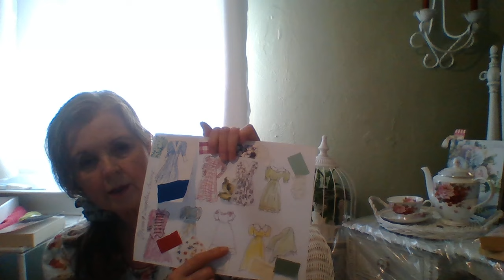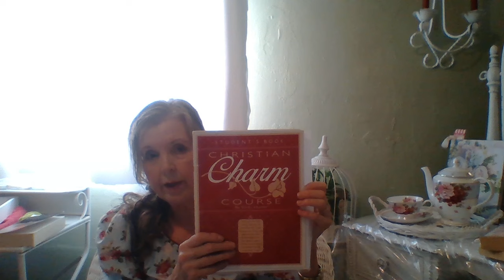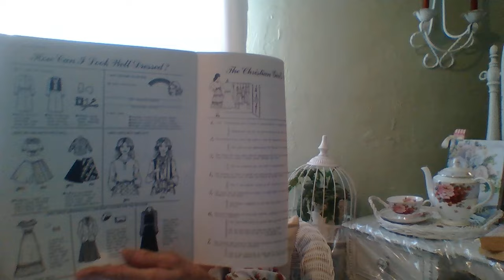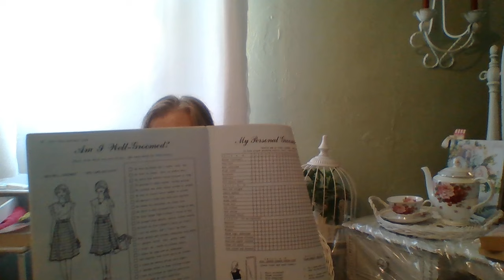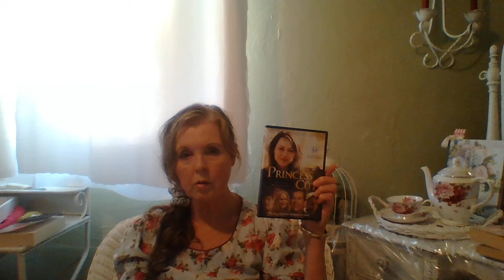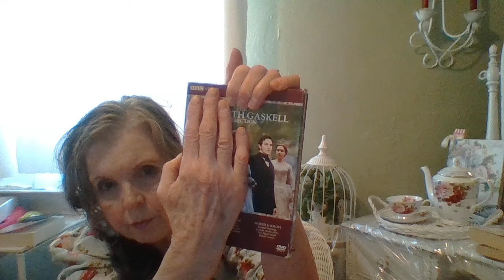Homemaking Radio: The Lost Art of Dress; Molly Gibson Sewing Ideas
Please click here to listen without ads and see the rest.